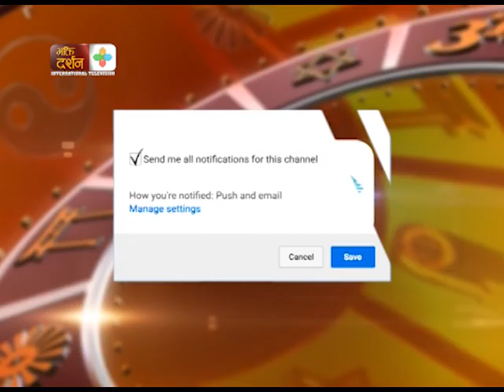Bhakti Sambad with Dr. Dayaram Shrestha